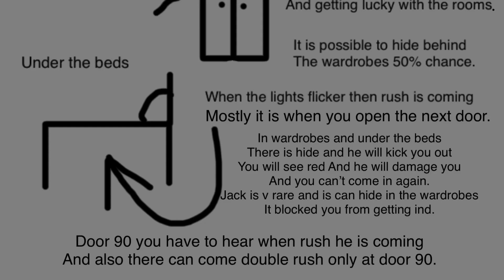Rush Pro tips and Guide (Roblox game Doors)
Game Roblox:
Doors